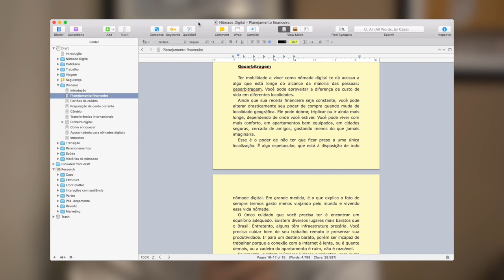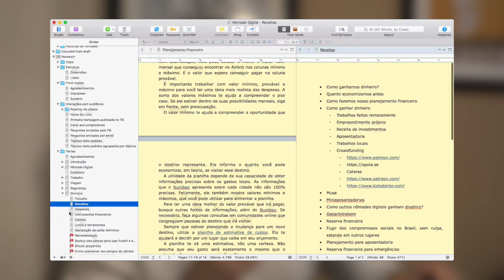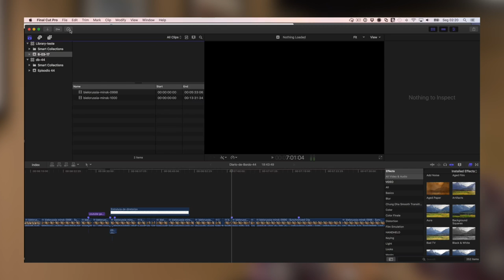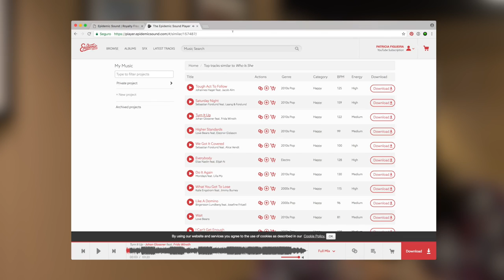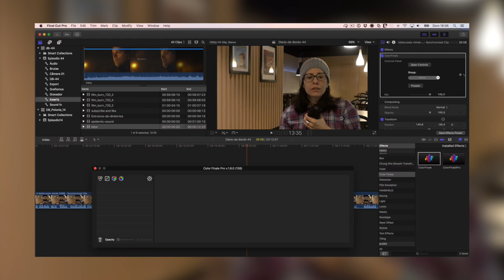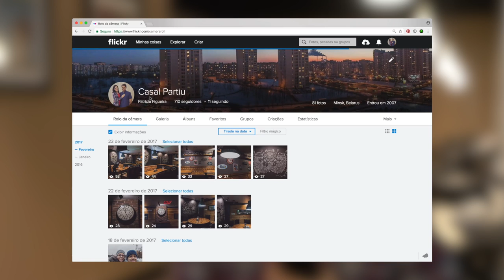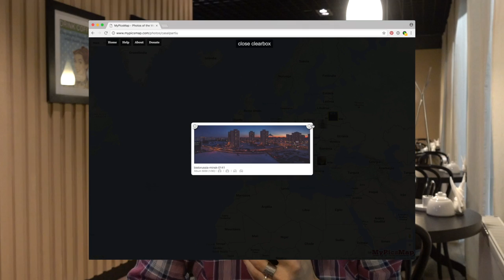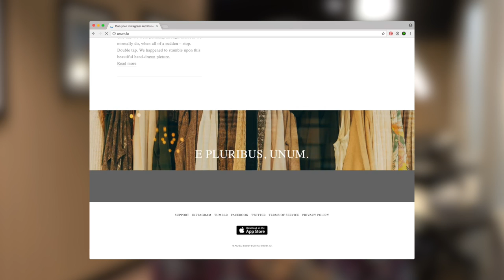Ferramentas para editar vídeos/fotos, organizar o Instagram e para escrever livro #44